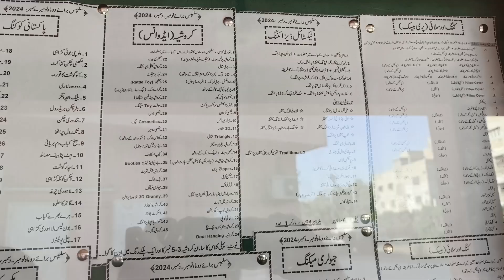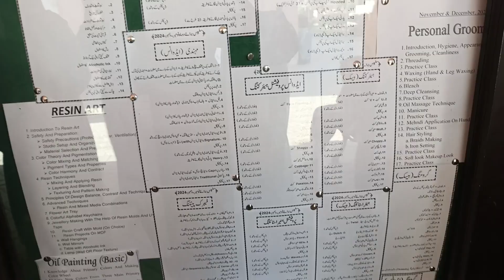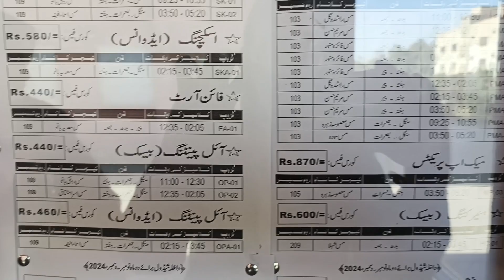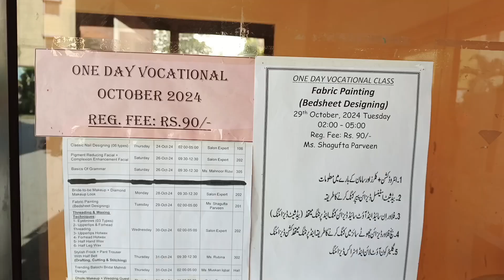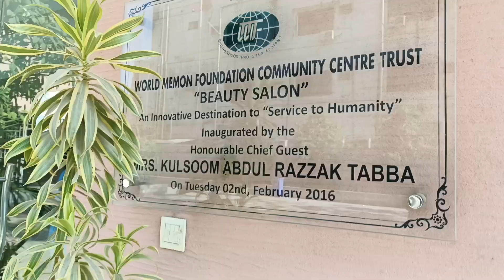World Memon foundation karachi || Best Traning center karachi for ladies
Address.. Federal B Area Block 2 Hussanabad karachi

training center#hussainbad#memonfoundation karachi .